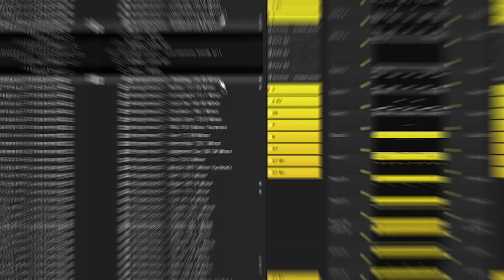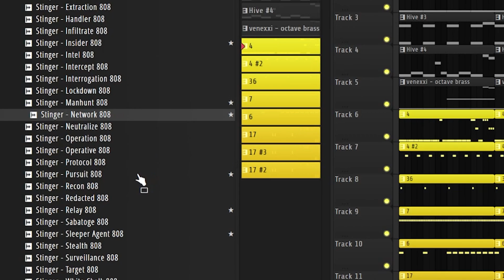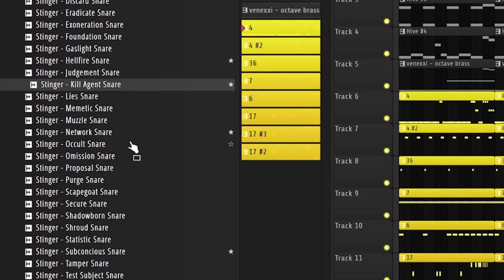The Drum Kit That Is Also An Immersive ARG Experience???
In this video I go over my newest drum kit that is also an Immersive ARG experience with built in lore and an interactive story. This kit contains more than 180 custom drum sounds, royalty-free loops, and sound fx perfect for making beats in the style of Ken Carson, Opium, Osamason, Lazer Dim 700, and More.

Timestamps:
Intro: 0:00
Lore Explanation: 0:23
DANIEL'S_FINAL_MESSAGE.MP4: 1:01
Loops & FX Preview: 2:37
Drum Sounds Preview: 3:23
BEAT_PREVIEW_1.MP4: 4:07
BEAT_PREVIEW_2.MP4: 4:51
BEAT_PREVIEW_3.MP4: 5:16
BEAT_PREVIEW_4.MP4: 5:40